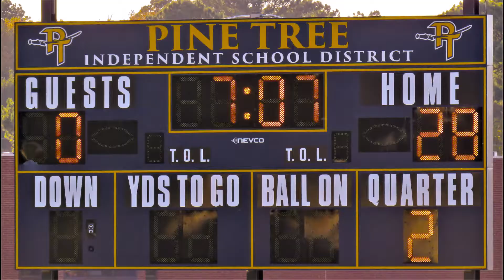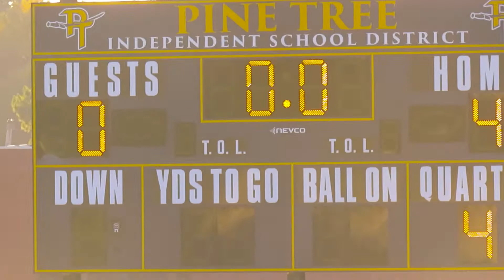Superbowl 2021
4th grade tackle football